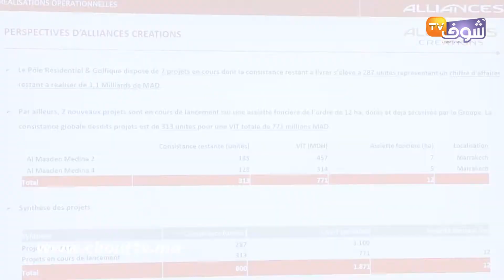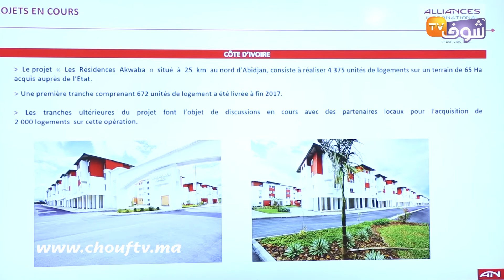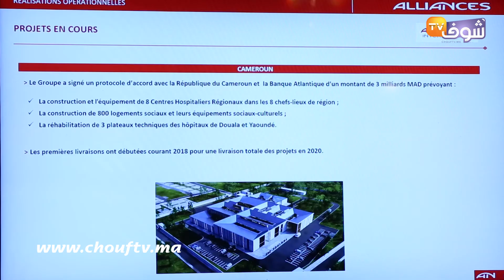مجموعة ''أليانس'' تحقق نتائج إيجابية رغم الوضعية الاقتصادية والقطاعية الصعبة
قدمت مجموعة ''أليانس''، يومه الجمعة، نتائجها المسجلة إلى غاية 30 يونيو 2019.